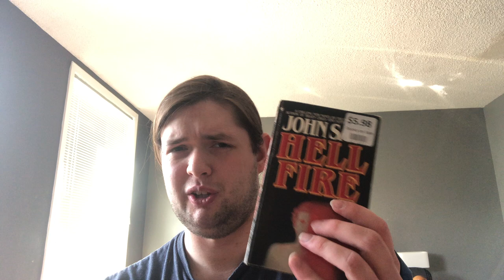Hellfire by John Saul (Review)